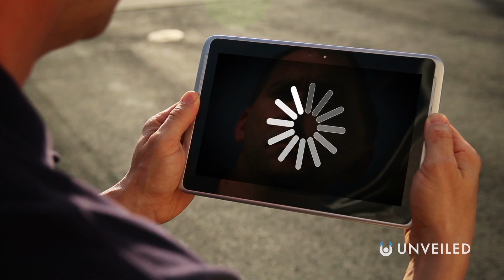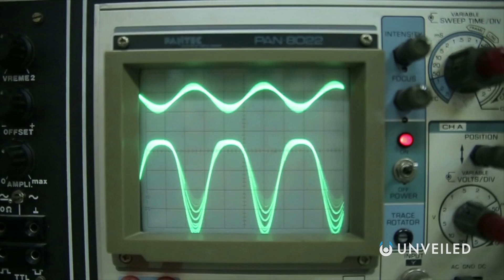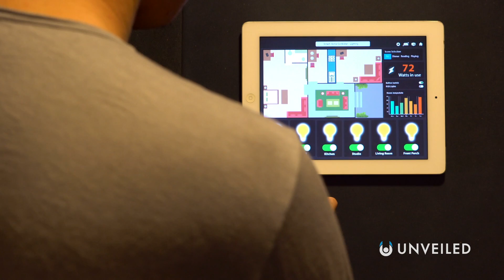What Will Happen After 5G? | Unveiled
6G is coming! And it's going to be better, faster and more powerful than ever before! The world's about to change with the introduction of 5G technology, as the Internet of Things grows even bigger than it already is - with more smart devices, gadgets, phones and computers than ever before. So, with thousands of networks connected together, how far can we go..? Self-driving cars? Self-flying planes? Self-building skyscrapers?

In this video, Unveiled reveals the incredible ambition for 6G technology. What do you think? Which tech advance are you most excited about?